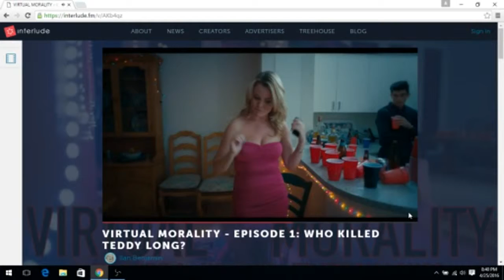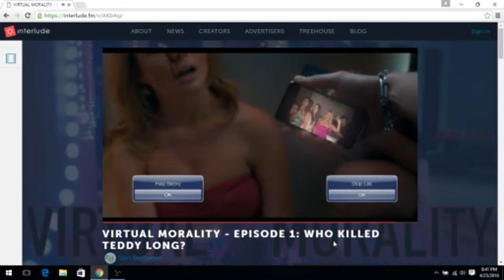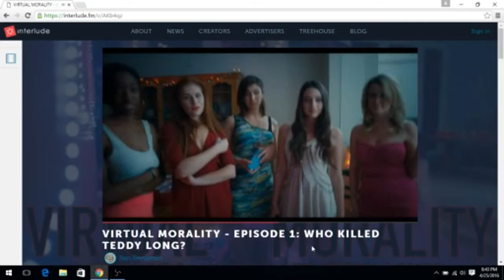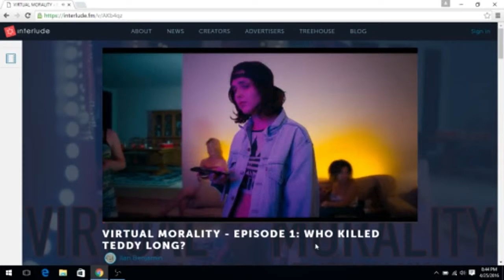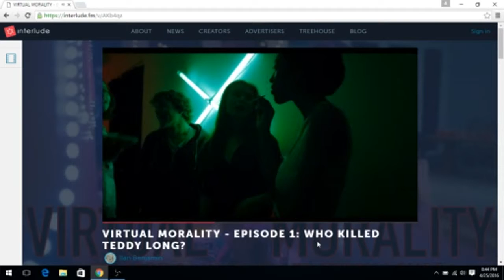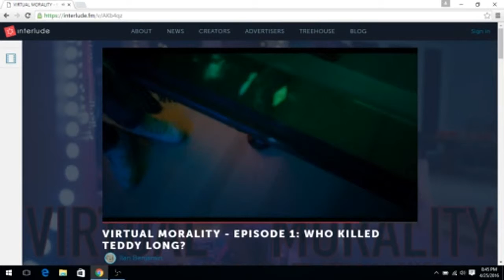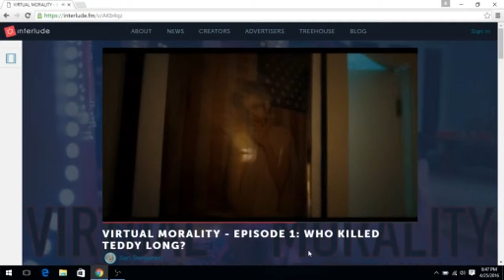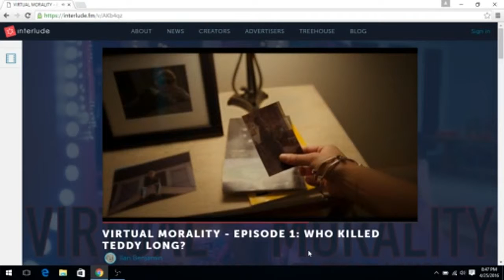Virtual Morality Episode 1 | Who killed Teddy Long?